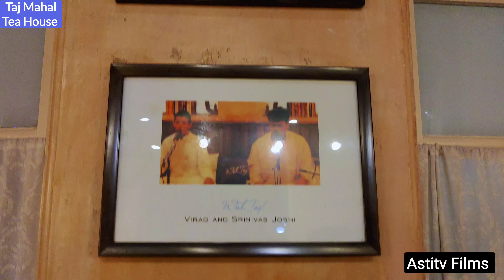Taj Mahal Tea House Bandra Mumbai, from Astitv Films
voice : Komal sheth
script : Astitv Nagendra
video : Astitv Films
Who is the owner of Taj Mahal tea house?
What is price of tea in Taj Hotel?

What is special about Taj Mahal tea?